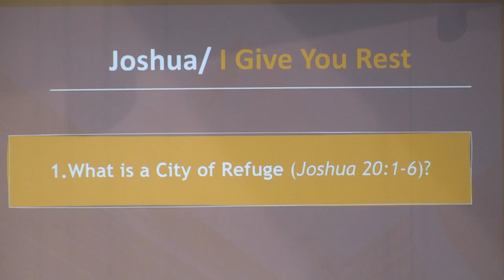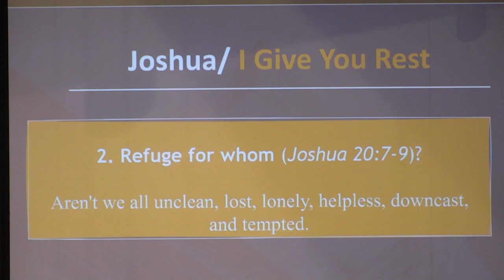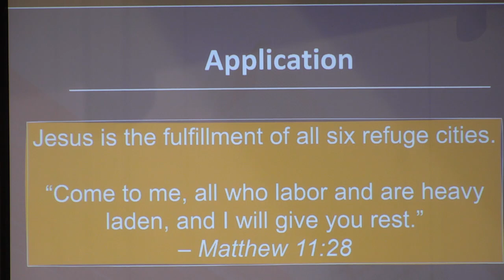11-3-24, Pastor Robb Williams, "I Will Give You Rest"